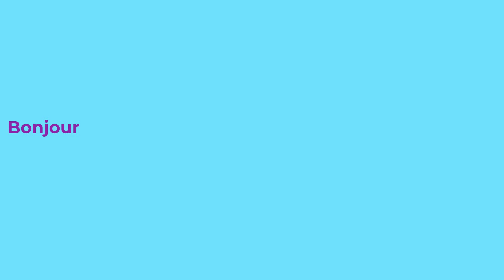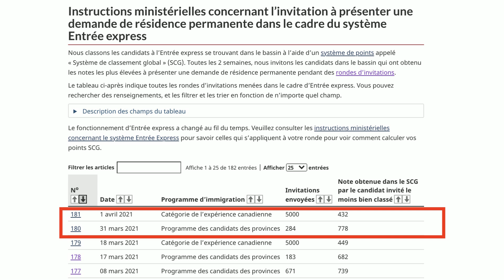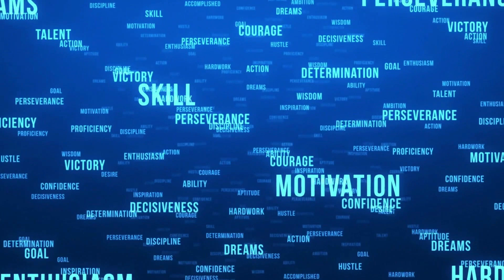Entrée Express fait 2 tirages en 1 semaine : Des milliers de personnes invitées- Immigration Canada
Tirages Entree Express du 31 mars et 1er Avril